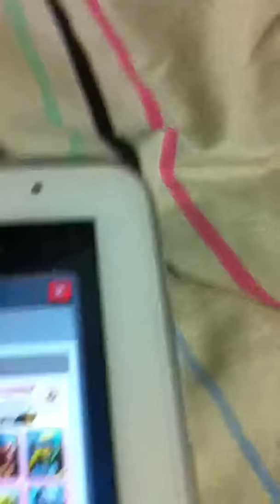Sparky!!!Clash Royale Three Crown Draw!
This is my Clash Royale's battle video